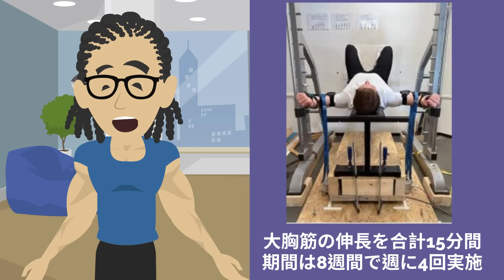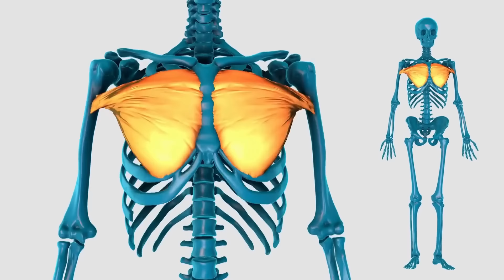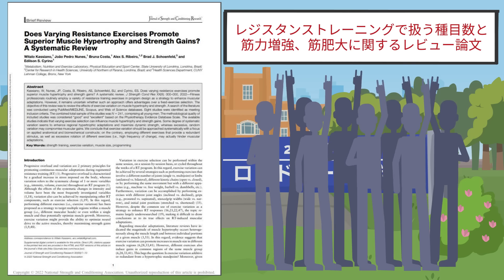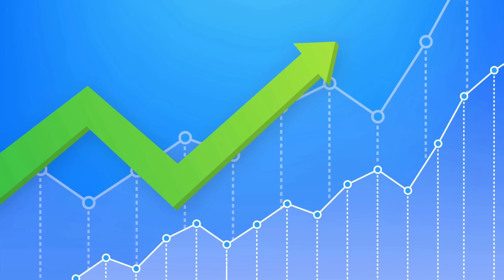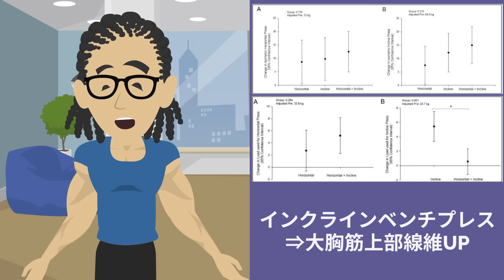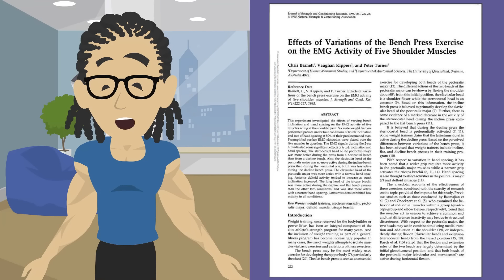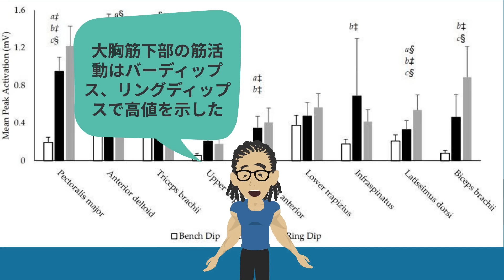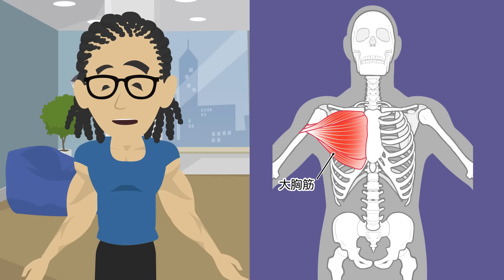【筋トレ科学】2024年最新‼大胸筋をデカくする為にはこれが必要 ~小手先のテクニックは不必要~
マイプロテイン『ゴールデンスーパーSALE』が始まっています‼
【TEAMJP】入力で表示価格から追加で21％オフできます‼
ホエイプロテインアイソレート

●筋トレ時短テクニック5選
●人工甘味料の全て
●テストステロンを上げる筋トレ法

≪参考文献≫
Tim Wohlann(2024)Influence of 8-weeks of supervised static stretching or resistance training of pectoral major muscles on maximal strength, muscle thickness and range of motion

Thiago Barbosa Trindade(2019)Effects of Pre-exhaustion Versus Traditional Resistance Training on Training Volume, Maximal Strength, and Quadriceps Hypertrophy

David Rodríguez-Ridao(2020)Effect of Five Bench Inclinations on the Electromyographic Activity of the Pectoralis Major, Anterior Deltoid, and Triceps Brachii during the Bench Press Exercise

SUENE F. N. CHAVES(2020)Effects of Horizontal and Incline Bench Press on Neuromuscular Adaptations in Untrained Young Men

【関連商品】
自宅でできるディップスバー

自宅でできるケーブルクロス

~目次~
0:00~　オープニング
2:20~　大胸筋の伸長刺激を最大化させる種目①
6:18~　大胸筋の伸長刺激を最大化させる種目②~④
13:07~　大胸筋の伸長刺激を最大化させる種目⑤